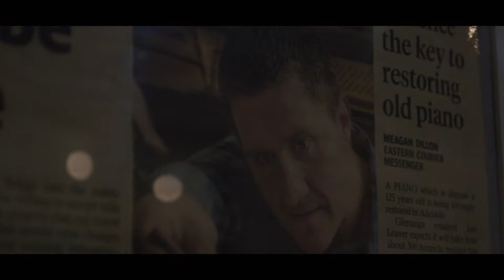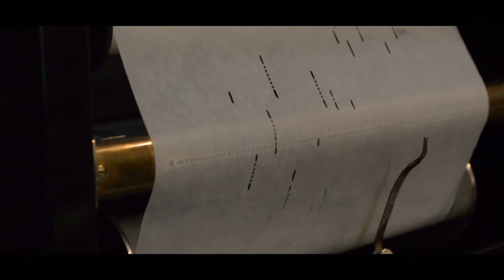Keys to Success | Leaver & Son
Leaver & Son - Australia’s most trusted and experienced Piano and Furniture Specialists

Created by Seb Deverson Cinematography